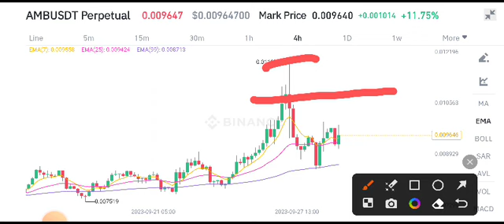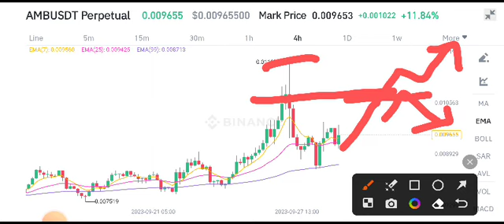AirDao AMB Price Prediction! AMB Coin News Today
Queries Solved:
1.  today target
2.  price today
3.  price prediction
4.  token today target